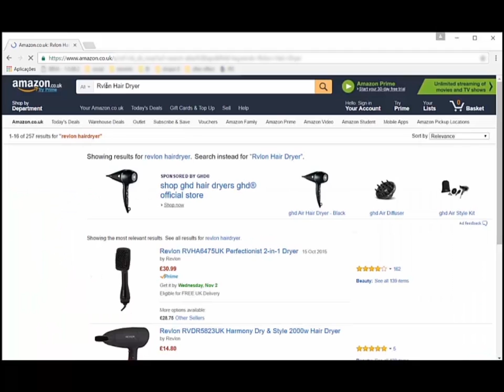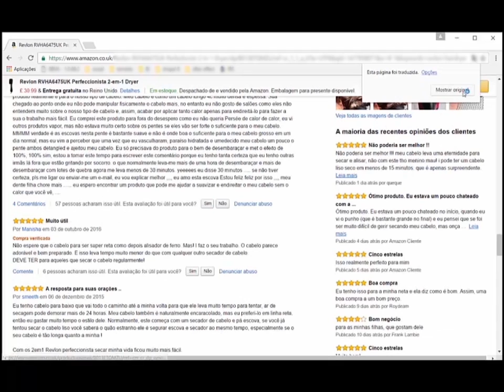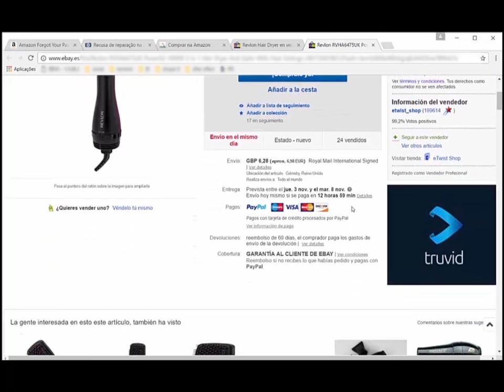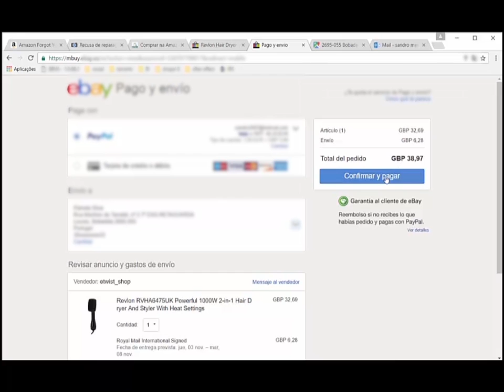Escova REVLON HAIR DRYER/ Onde e como comprar?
Curta o vídeo para que novos vídeos do canal sejam sugeridos para você!
 receber as notificações ;) ♥
 Obrigado! Fiquem com Deus e até mais ♥♥♥